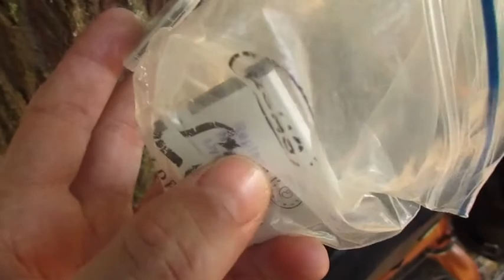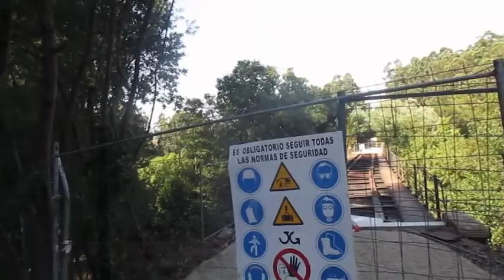Cosas a mejorar / post-aventura bikepacking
Oye y 🤔 ¿Dónde "pillas" el material de tus salidas en bicicleta❓.▶Sigue leyendo  👇

Te regalo unos links de Amazon con lo que más uso y tengo probado y testeado. Si compras 🤗a través de estos enlaces me llevo una pequeña comisión (céntimos) que ayudará que mi proyecto siga adelante y tú comprarás a precios muy buenos. 👇
Soporte minimalista para quemador alcohol Esbit/Trangia: ✅